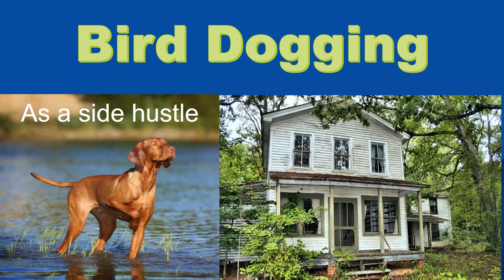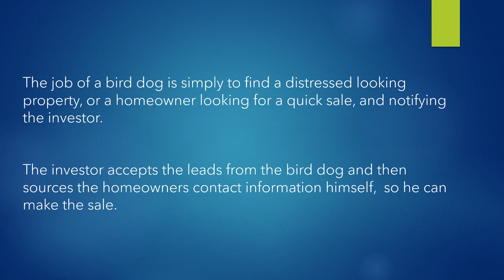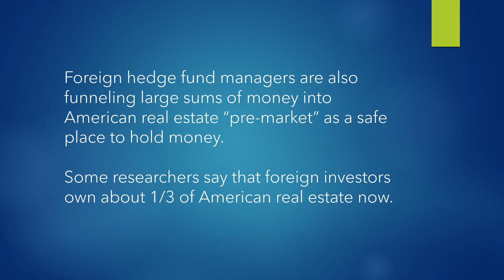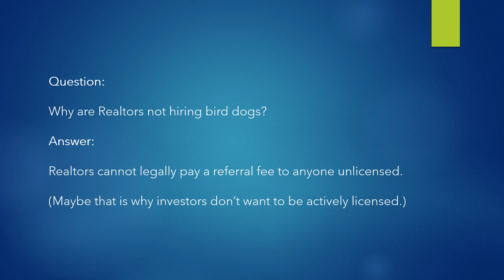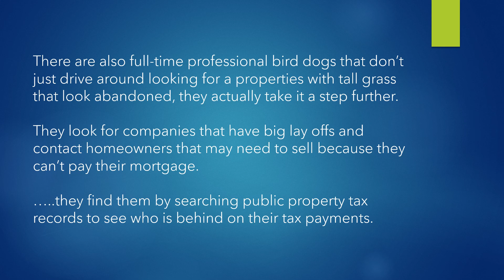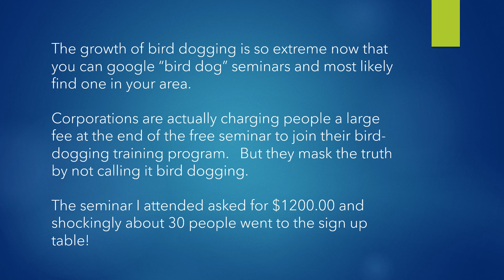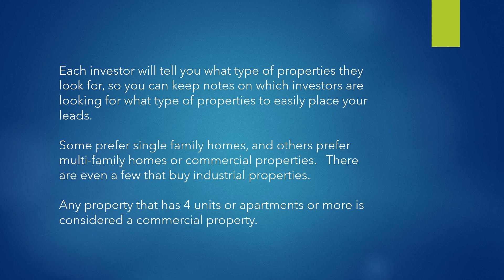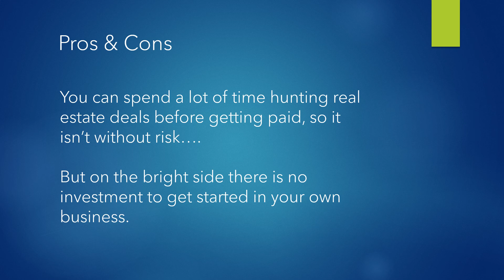Bird Dogging is the side hustle of distressed property hunting for real estate investors to buy.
Bird Dogging is an easy way to make extra money simply by alerting investors about a property address that you drove by that looks unwanted or abandoned, or might have potential as a fix and flip.
Uber or Lyft Drivers and delivery people that are on the road anyway can increase their income incidentally by networking with investors.
Anyone can be a bird dog with no skills or age requirements.

I am a licensed Realtor and the videos on this channel are for entertainment and information purposes only.
I am not providing you with any investment, real estate, or legal advice of any kind.

My comments and videos, are on my own behalf and are completely honest based on my own opinions derived from my personal experience working in real estate and mortgage finance.